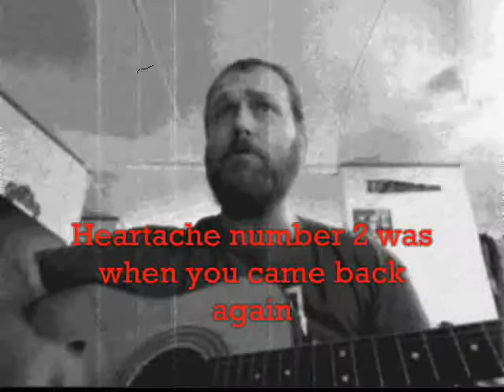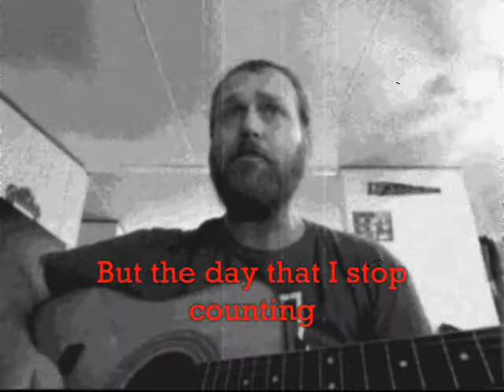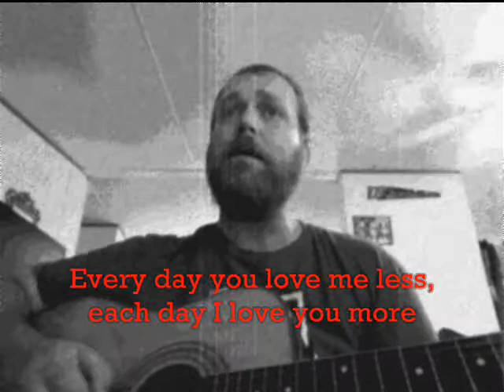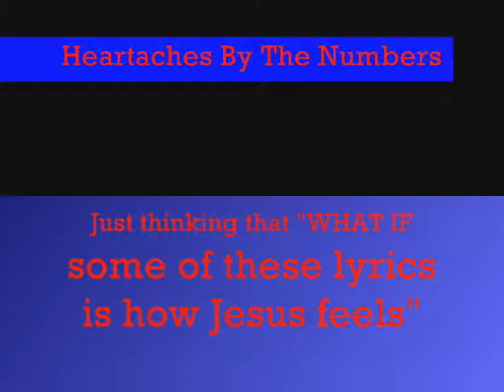Heartaches By The Numbers